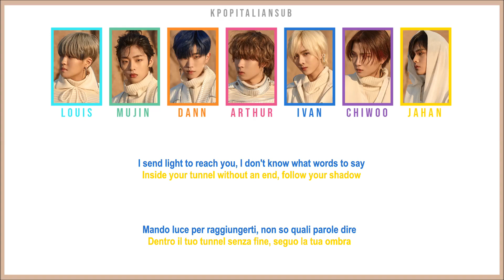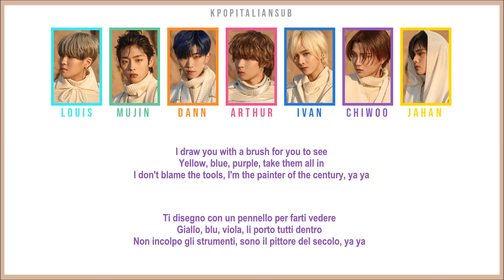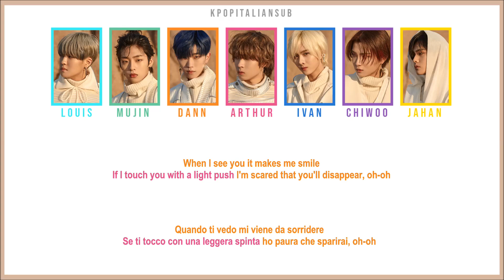[SUB ITA / ENG] KINGDOM - Picasso